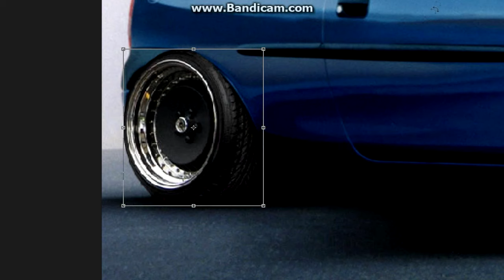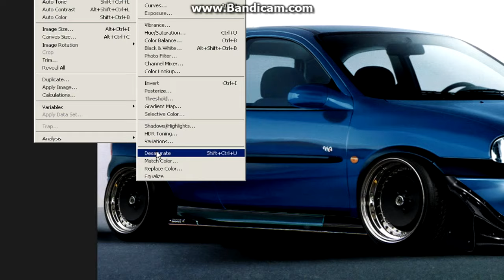Virtual Tuning - Chevrolet- Opel - Corsa #149